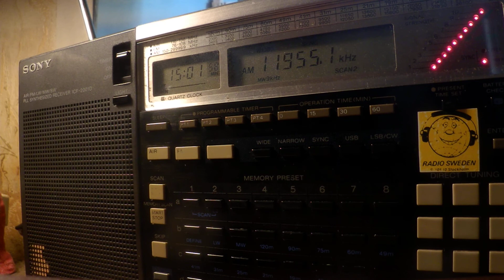29 04 2020 Adventist World Radio in Turkish to ME 1500 on 11955 Moosbrunn